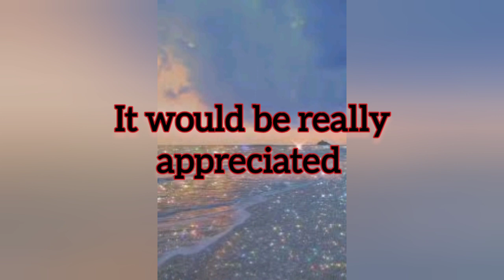November 26 Fortnite Item Shop Prediction | November 26th 2022 Fortnite Item Shop Predictions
predicting the fortnite item shop, predicted item shop fortnite how to get free v bucks chapter 3 season 2 renegade raider free v bucks codes chapter 3 season 31